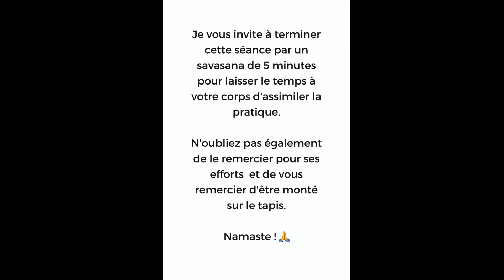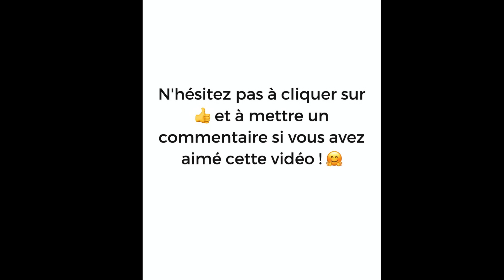BE RELAX #1 - Relâcher les tensions pendant le confinement avec le Yin yoga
Je vous propose aujourd'hui de m'accompagner dans un Yin yoga afin de s'accorder une bulle de relaxation.
Le Yin yoga se pratique principalement assis ou couché et nous tenons les postures pendant plusieurs minutes. Il s'agira d'amener la respiration dans son corps et de se concentrer sur son intériorité afin d'obtenir un relâchement profond.

A vos tapis,

Namaste.

Emilie